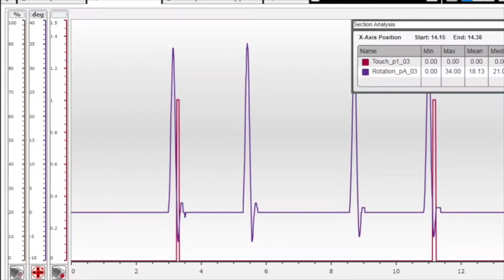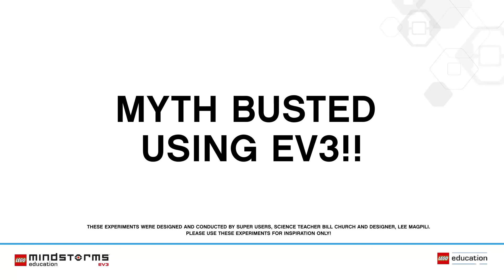LME EV3 Science Fiction_Myth 3_Can you catch US